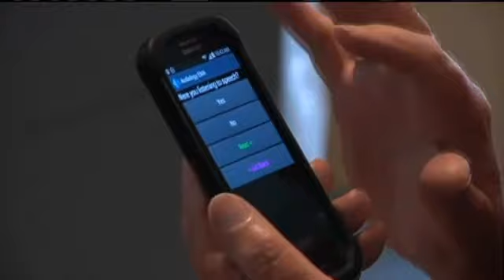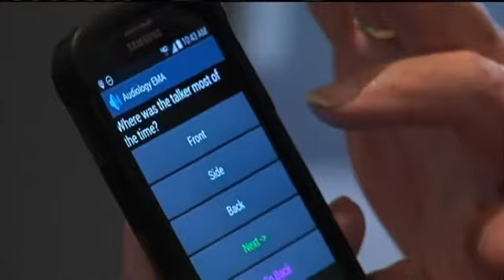Hearing Aids Get a Boost from Smartphone App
IOWA CITY, IA (CBS2/FOX28) - In as few as five years, people with hearing aids could be doing something as simple as walking from a quiet house out onto a noisy street, and the device in their ear could automatically adjust to fit that exact situation.

It would be thanks to researchers at the University of Iowa, who hope to eventually integrate hearing aids with the cloud, streaming real-time audio data compiled worldwide back to the listener, regardless of location.

Max Molleston is a participant in a study being conducted at the university, and he uses a smartphone app designed by UI researchers to log things he hears on a daily basis. When Molleston swipes into the app, it asks him a series of questions about what he was just hearing.

"Were you listening to speech? Yes, I was listening to speech," Molleston said, after starting the survey. The app can ask Molleston questions in random two-hour intervals, or he can input information himself whenever he wants. Lead researcher Octav Chipara said that allows them to gather more accurate information, because the participant doesn't have time to forget about the sounds he heard.

The app also wants to know how Molleston's hearing aid reacts to the sounds he hears.

"In general, could you tell where the sounds were coming from right away?" Molleston read from the app. "Oh, not necessarily."

Researchers can use that data to help adjust Molleston's hearing aid as the study continues, Chipara said, which has already proved helpful to Molleston.

"I can hear a lot of sounds a lot better, sound that I wasn't hearing, like the mail main driving up, you'd think everybody would hear that sound," Moleston said, imitating the gentle "putt, putt, putt, putt" of a mail truck.

The researchers are gathering data from dozens of hearing-imparied participants in eastern Iowa. The hope is, they'll be able to create a better hearing aid, and also, feed unlimited amounts of situation-based sound information to those hearing aids from the cloud.

"If you go to the symphony as opposed to a rock concert, your hearing aid should reflect a different configuration, which would give you the best hearing experience for that specific situation," Chipara said.

That's good news for Molleston, who hopes the research will help others.

"I just want people to hear better. If they're short of their hearing, they're missing out on a lot of life," he said.